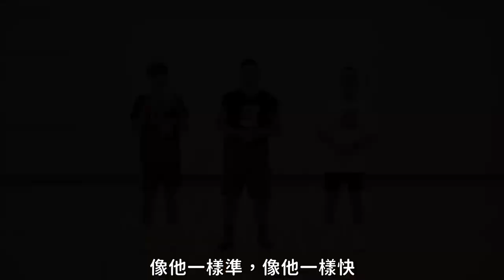[頻道會員專享]第三季新單動投籃課程:預告 全課程共18課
參考Steph Curry的投籃發力,使用核心力量令投籃更穩定
亦能更快速投籃,令比賽時表現大大提升

Legend 級別能觀看全部課程
3pts 級別會員會每放出3課

全課程共18課
課程連結:

課程目錄:
Lesson1.1側身瞄準原理

Lesson1.2前後腳踏步側身投籃

Lesson1.3連續抬放運球投籃練習

Lesson2.1吸拉同步力量

Lesson2.2核心下壓吸拉投籃

Lesson2.3網球吸拉投籃練習

Lesson3.1輔助手位置

Lesson3.2拇指撥球

Lesson3.3拇指撥球投籃練習

Lesson4.1 拉肘投籃原理

Lesson4.2立定拉肘投籃

Lesson4.3投籃上吸力量訓練

Lesson5.1接球正確手法

Lesson5.2壓接步對傳練習

Lesson5.3壓接跳步接球投籃練習

Lesson 6.1運球力量調整

Lesson 6.2側撤跳步運球投籃

Lesson6.3CurryChallenge